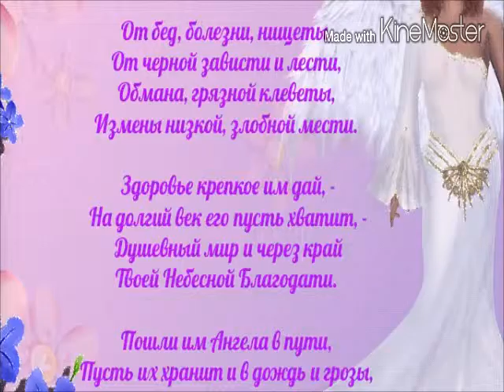С Праздником 💕 Весны 💕 Наши 💕 Самые 💕 Любимые 💕 Женщины❤💕😘